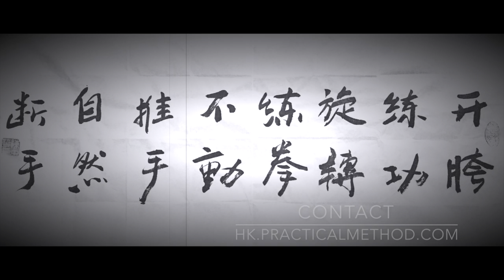Satuday Foundations Aug 12th 2017